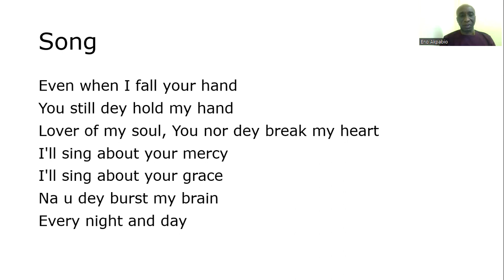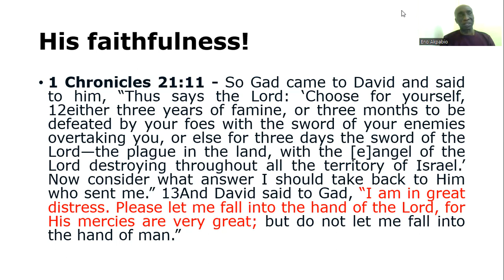No fail my hand